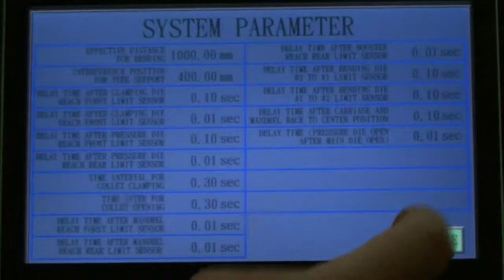Soco SB-12x3A-2S CNC Tube Bender - 0408.mp4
Soco SB 12x3A-2S cnc tube bending machine